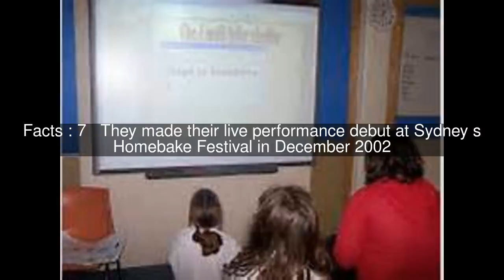The Wilcannia Mob Top #9 Facts